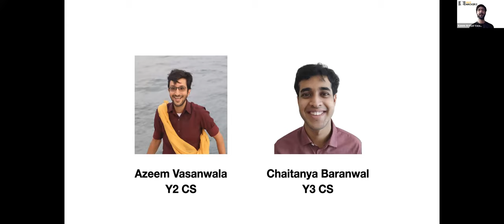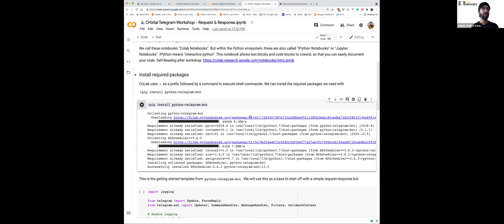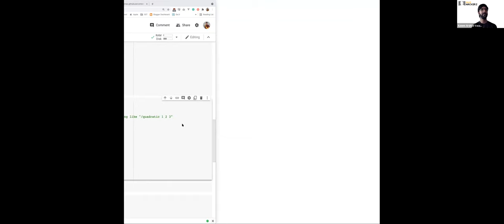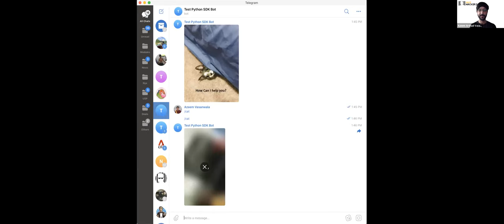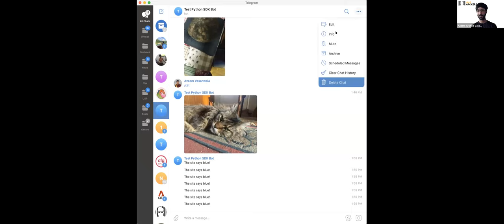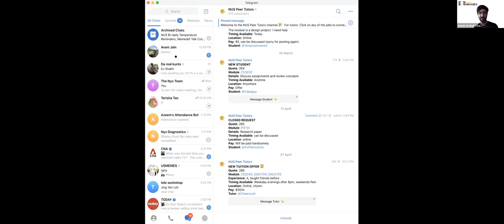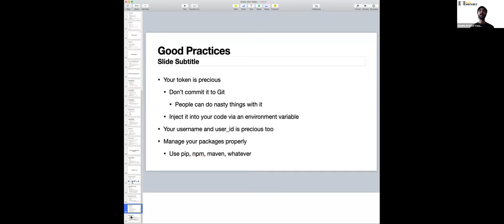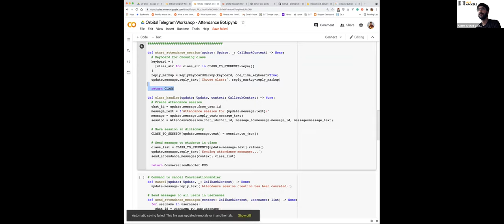Orbital 2021: Introduction to Telegram Bots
Date: Sat 29 May, 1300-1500hrs

Taught by: Azeem Vasanwala

Synopsis of Workshop:
The workshop will cover the basics of how telegram bots work, go through the key concepts that come with bot development, and will guide participants through some hands-on bot creation. We will briefly share some use cases and different ways bots can be used.

Workshop Prerequisites:
Basic familiarity with Python. Familiarity with HTTP is not necessary but would be helpful.

Preparation Needed:
You will need either Google Chrome or Mozilla Firefox installed, and a Google Account to access Google Colaboratory